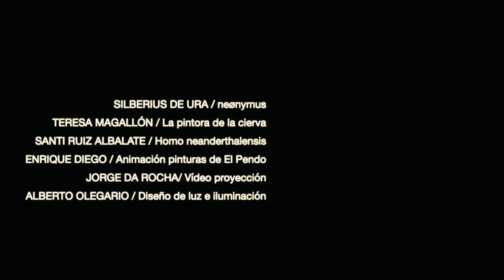Resumen espectáculo site-specific en Camargo, Cantabria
El 20 de agosto de 2022 realizamos un espectáculo site-specific en la Cantera de Escobedo, en Cantabria, para celebrar el 25 descubrimiento del Friso de las Pinturas de la Cueva de El Pendo.

Además de la música en directo de neønymus, hubo intervenciones de acrobacia y danza de Teresa Magallón y Santi Ruiz Albalate, así como las proyecciones de las animaciones de las ciervas de El Pendo, realizadas por Perruncho Studio. La parte técnica corrió de la mano de Jorge da Rocha (Arawake) y Alberto Olegario (Sensei Multimedia).

Agradecimiento profundo a Ramón Montes, Valeriano Tejo y al Ayuntamiento de Camargo.